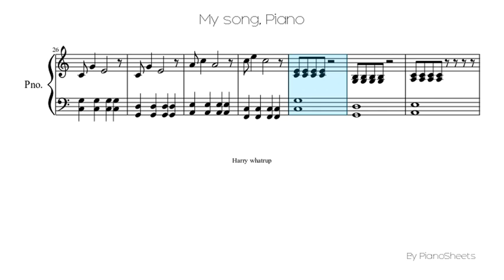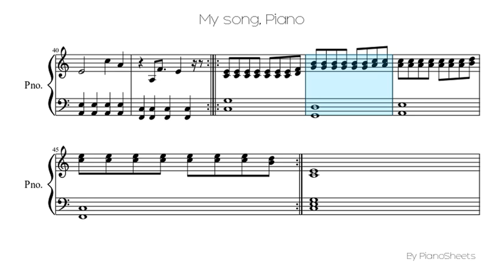My song [Piano Solo]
Piano Solo Sheet: My song